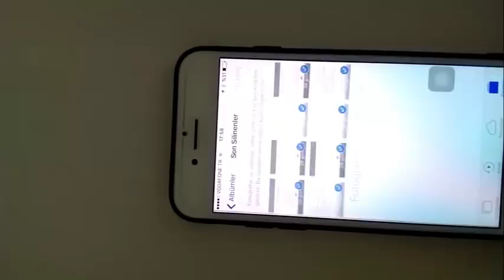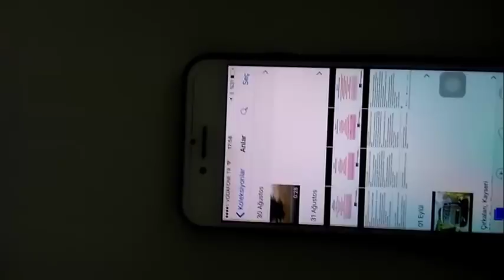iphone silinen fotoğrafları kurtarma | iphone veri kurtarma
i phone da silinen fotoğraflar nasıl kurtarılır bunu anlatmaya çalıştım sizlere, iyi seyirler dilerim . . .